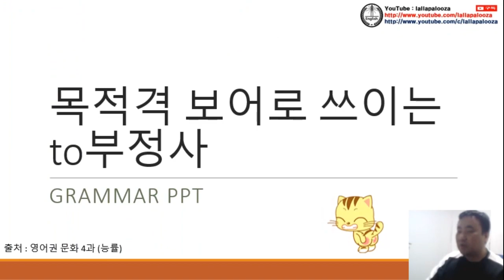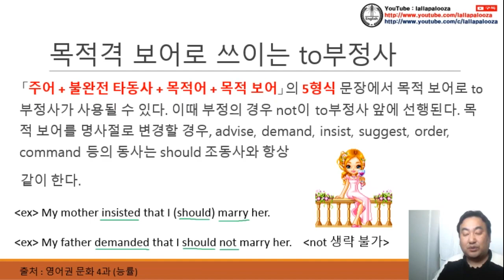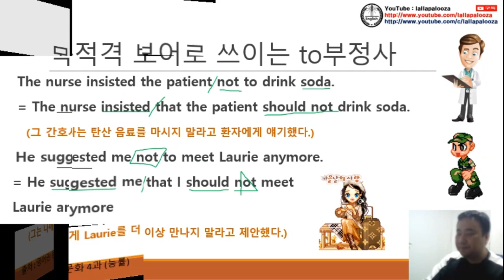[영문법] to부정사 목적격 보어 동영상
[영문법] to부정사 목적격 보어 동영상입니다. 구독! 좋아요! 해 주실거죠?^^